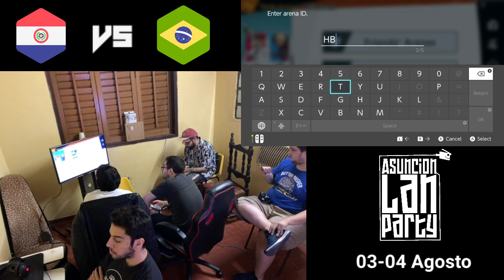Super Smash ULTIMATE - Paraguay vs Brasil